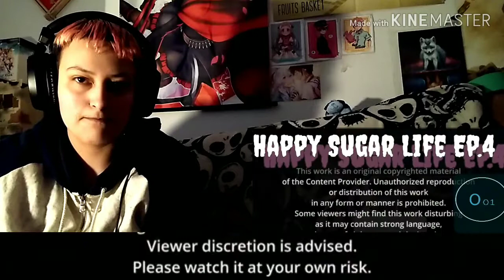My Blind reaction to~ Happy Sugar Life Episode 4~